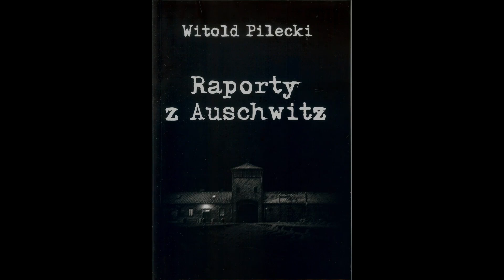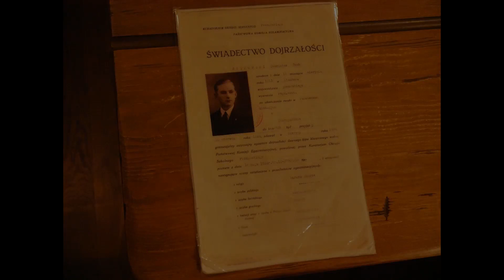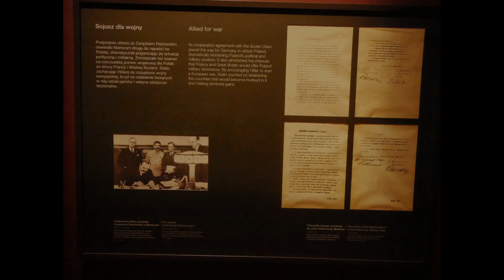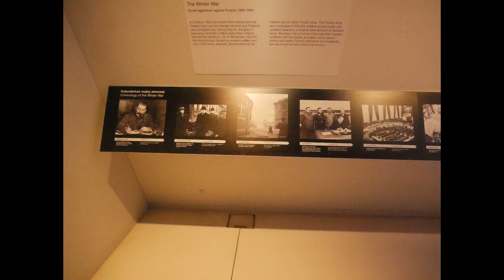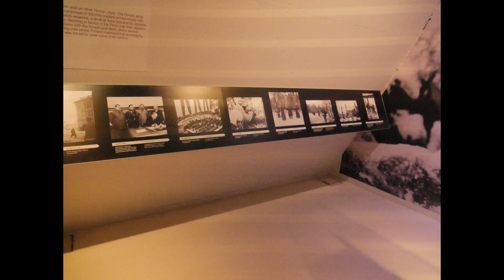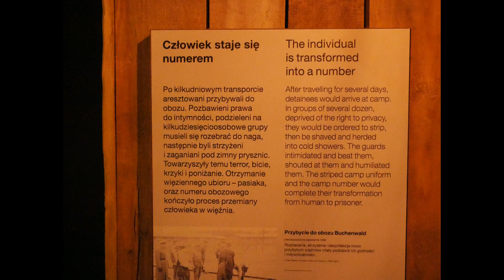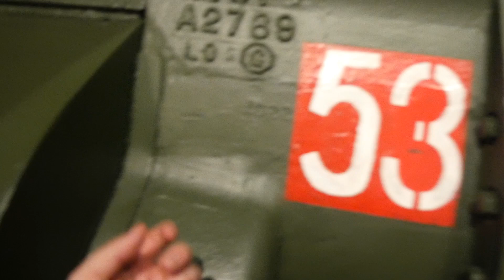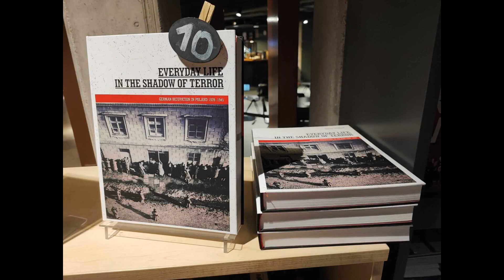II wojna światowa, muzeum w Gdańsku. Dlaczego warto tu zajść? Sensacyjna Historia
Muzeum II wojny światowej w Gdańsku, na dużej przestrzeni wystawienniczej przedstawia wątek II wojny światowej z wielu aspektów.
Wystawy są bogate w akcesoria, egzemplarze broni, umundurowania, czołgi i inne. Traktat wersalski, kampania wrześniowa, agresja ZSRR na Polskę, bombardowania, holokaust, opór, zbrodnie, życie codzienne w trakcie wojny, wojna zimowa, los jeńców i wiele innych z którymi zapoznacie się w muzeum.